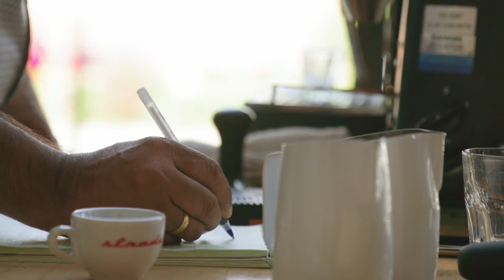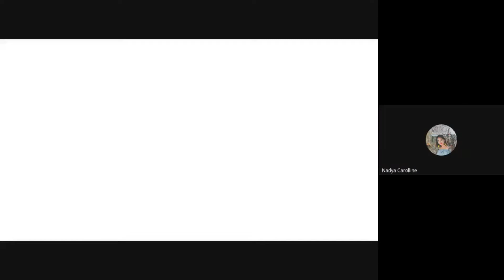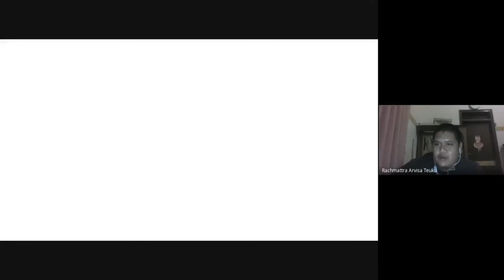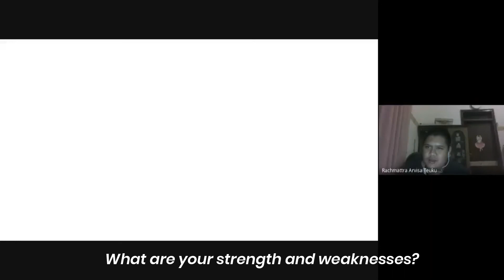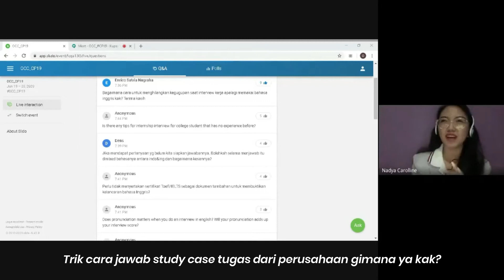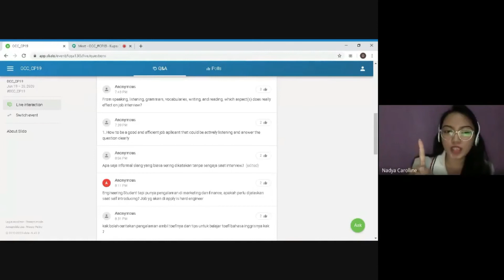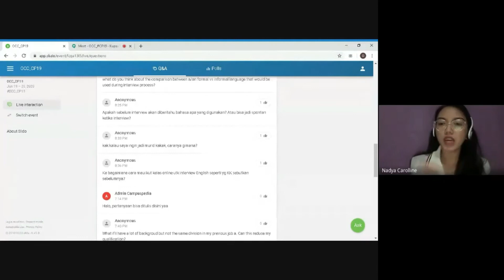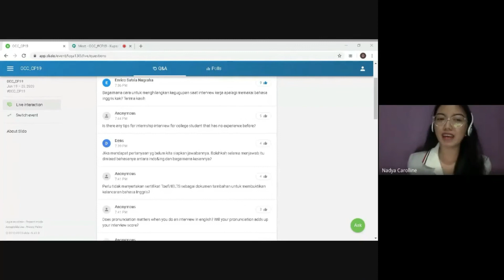Interview pake Bahasa Inggris with Nadya Carolina | Part 2 QnA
Hai Sobat Campuspedia! Selamat datang kembali di Youtube Channel dari Campuspedia!

Video ini akan  membahas simulasi interview dan seputar pertanyaan-pertanyaan yang ditanyakan ke kak Carol di sesi Online Career Class.
Semoga bermanfaat, happy watching!

Untuk mengikuti Online Career Class seperti yang ada di video, bisa cek info selengkapnya di Instagram @campuspedia.academy ya!